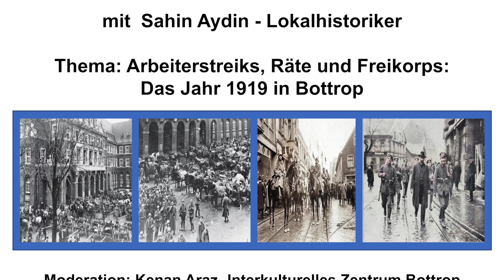Vortrag,Gemeinde,Freikorps Lichtschlag,Bottrop,Kenan Araz,sahin Aydin,Krieg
Geschichtlicher Vortrag
mit SahinAydin-Lokalhistoriker
Thema: Arbeiterstreiks, Räte und Freikorps: Das Jahr 1919 in Bottrop
Moderation: Kenan Araz- Interkulturelles Zentrum Bottrop
Dienstag, 14. März 2023, 17:00 Uhr
Im Interkulturellen Zentrum Beckstraße 141, 46238 Bottrop
Veranstalter:
Integrationsagentur der ev. Kirchengemeinde und das Interkulturelle Zentrum Bottrop Beckstraße 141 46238 Bottrop